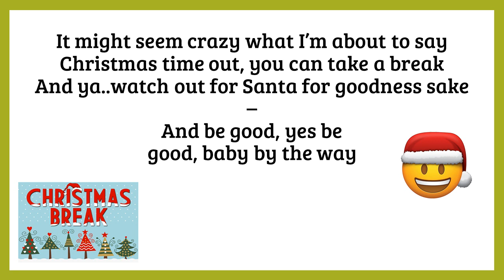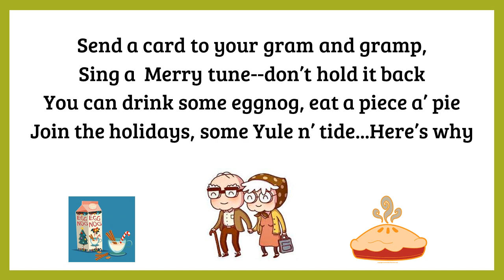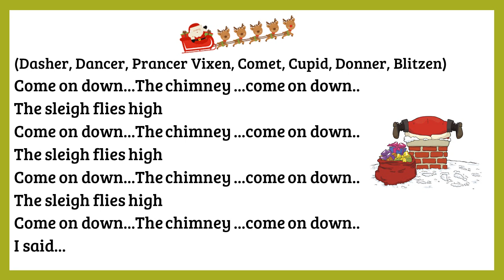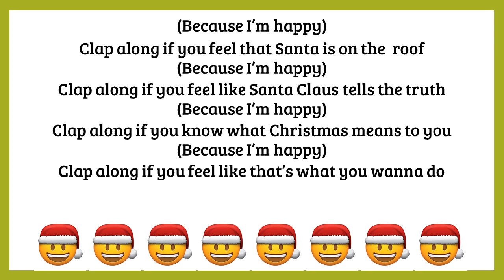Happy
Happy song, like the one on Despicable Me, but with Christmas lyrics.